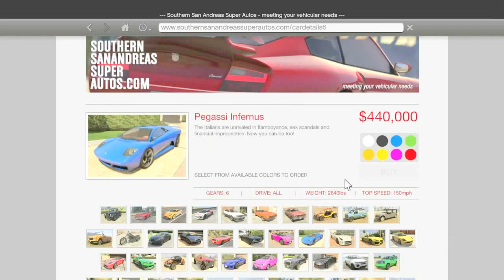GTA V Online - How to Remove (or Add) the Stock Spoiler on an Infernus! *NG&PC* Only!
This tutorial will show you how to Remove (or Add) the Stock Spoiler on an Infernus!, in GTA Online. This is CONFIRMED to work on PS4, Xbox One & PC Gaming Systems as of 1.30.

Text Tutorial____________________________________________

-Remove parts at LSC normally only done by Save Editor:[edited for the Infernus] (Confirmed as of 1.30)

~Once you are in an "Online Session" get into the Vehicle you wish to modify and drive it into the nearest LSC,
~Now scroll to the "Spoiler" section,
~Then purchase the Mid Level Spoiler option,
~Now spam(tap rapidly) "Up" and "Down" on the D-pad to scroll back and forth through the Stock and The Mid Level Spoiler options,
(It may actually works without any spamming at all, just by simply going from Option 1 then down to Option 2...)
~Then you should see the Spoiler Vanish(or Appear),(sometimes it will appear then vanish and return quickly, simply keep scrolling and stop when you notice the spoiler is correct.)
~Now when you notice the Spoiler is the way you want it, select the Stock Spoiler Option, Option 1(or "None"),
~Then press "Circle/B" until you're at the Main LSC Menu,
~Now either exit LSC or finish customizing the vehicle if you wish,

Tips:
The Confirmed List of Vehicle and Removable Parts:

These all work on PS4, Xbox One, and PC, and the ones that are labeled "(Last Gen as Well)" also work on PS3 and Xbox 360!

-ALMOST Any Vehicle: *POSSIBLY Last Gen as Well* (Different Glitch Tutorial)
●Front Hood Lid(Bonnet)

-The Buffalo(1): (Last Gen as Well)
●Front Bumper Lip
●Rear Bumper Lip
●Skirts

-The Coquette(1) *NG&PC*
{No Longer Nessecary, due to "No Roof Option" at LSC, it still works!}

-The Futo: (Last Gen as Well)

-The Hotknife: (Last Gen as Well)
●Hood

-The Panto: *NG&PC*
●Front Bumper
●Rear Bumper
●Front Bumper Lip
●Rear Bumper Lip
●Skirts
●Rear Panel(& License Plate)

-The Ratloader: (Last Gen as Well)

-The Rusty Rebel: (Last Gen as Well)
●Roll Bar(& Lights)(*You MUST Purchase the LAST Bumper Option, not the Second.)(Once you have done the Glitch you can also Purchase the Second Option for the Wide Wheel Arches.)

-The Sandking SWB & XL: *NG&PC*
●Side Steps(StepBars)
●BullBar(You Must Purchase the 4th Bumper Option, then you scroll "Up" to "Stock" and select it to Remove the Stock Painted BullBar, or scroll "Down" from the 4th Bumper Option to "Stock" and select it to add it.)

If you know of another vehicle that this trick works with, let me know.